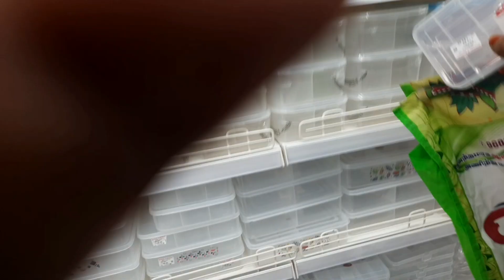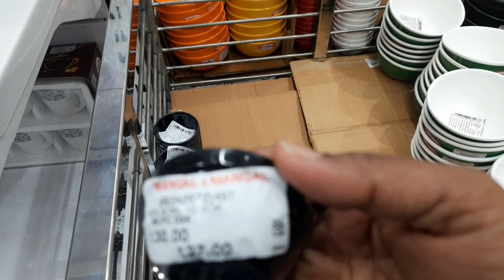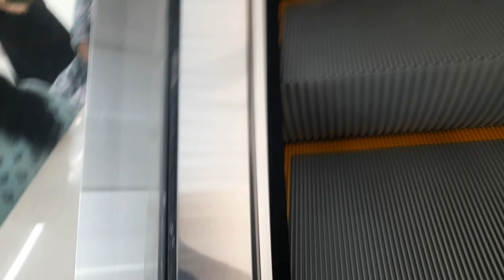மங்கள்&மங்கள் நம்ம சேலம்ல//mangal&mangal shopping//home needs mangal and mangal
shoppinginsalemmangal and mangal salem பாத்திரங்களின் விலைப்பட்டியல்,mangal and mangal salem,பாத்திரங்களின் விலைப்பட்டியல்,mangal and mangal,salem பாத்திரங்களின் விலைப்பட்டியல்,mangal mangal salem பாத்திரங்களின் விலைப்பட்டியல்,mangal and mangal பாத்திரங்களின் விலைப்பட்டியல்,mangal and mangal salem பாத்திரங்களின்,mangal and mangal salem விலைப்பட்டியல்,mangal and mangal விலைப்பட்டியல்